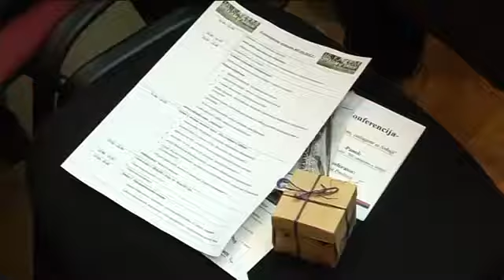RTV Belle Amie - Jovan Milić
c: RTV Belle Amie & JMN
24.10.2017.